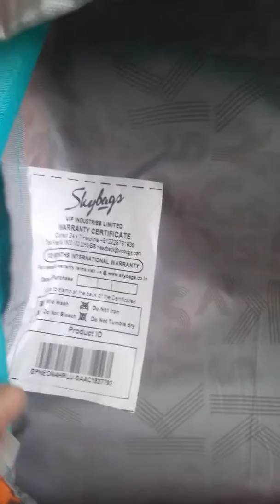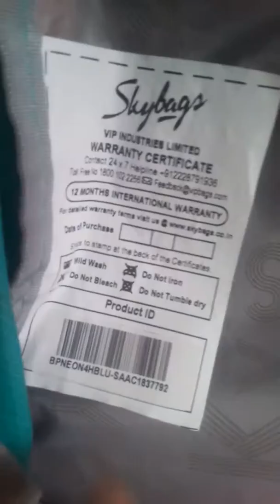Information about orignal and local sky bags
Sky bags